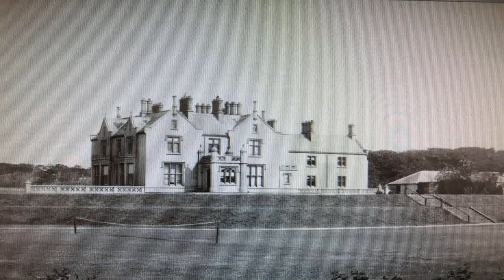Victorian Style House Ireland (see description) (see description)